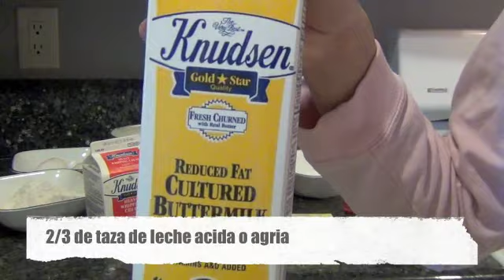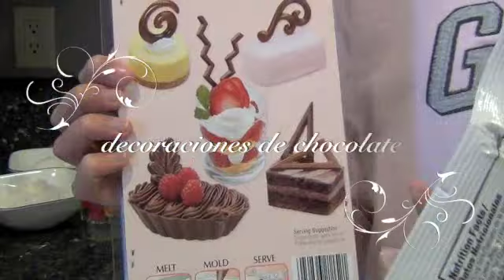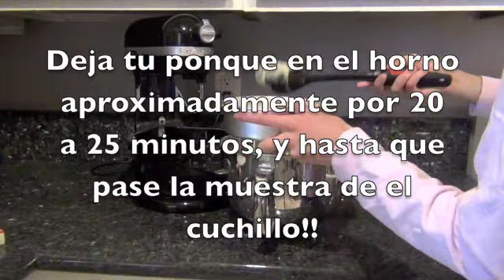ponque , pastel o torta de fresas con crema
Este es un video en el que muestro como hacer un pastel o porque de fresas con crema. Intentelo esta muy rico y nos vemos en otro video.
también tengo el video de como hacer el mismo porque en arcilla polimerica